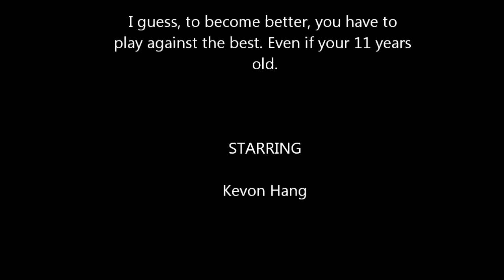Kevon's 2nd soccer practice - Waterford 2013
Here is Kevon's 2nd soccer practice. Not bad again. This was the real match up. The coach set out to see who was good and who wasn't. Kevon was matched against their 7th grader-3 year travel soccer player. Talk about a challenge!! Kevon did well. Just as long as he keeps up with his home training and skills I'm sure he'll become very good. He has the skill set. Only time will tell...